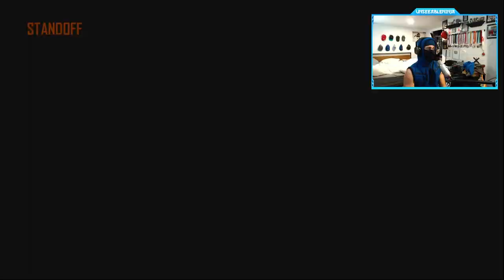They FIXED the OLD Call of Duty Servers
They FIXED the OLD Call of Duty Servers - Feels like the good old Days (The Golden Era of COD)
Activision has been actively fixing the server issues on older Call of Duty titles for the Xbox platform. Matchmaking on these legacy games has been a problem for the last couple of years, where finding a match was nearly impossible. Although they are far from being completely fixed, the recent efforts have led to an astounding rise in the player count, bringing these classics back from the dead.
Timestamps ⏱
0:00 - Coming Up
1:03 - Intro
2:03 - Call of Duty 4 Modern Warfare
5:11 - Call of Duty World at War
9:53 - Call of Duty Modern Warfare 2
14:52 - Call of Duty Black Ops
19:09 - Call of Duty Modern Warfare 3
23:16 - Call of Duty Black Ops 2
27:00 - Outro